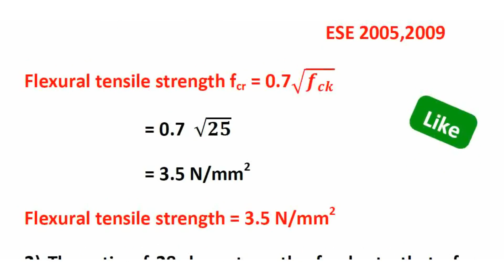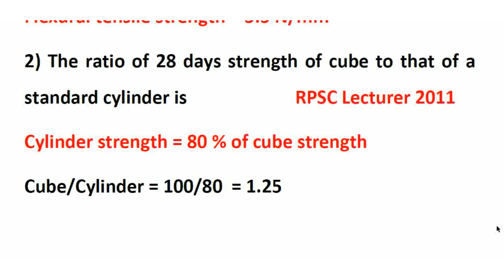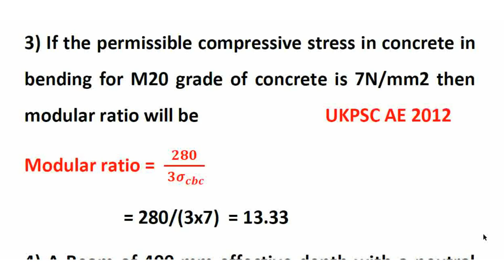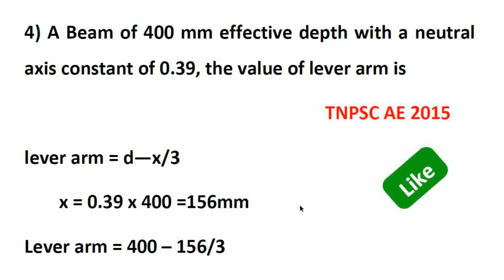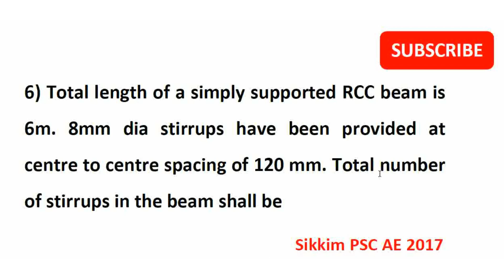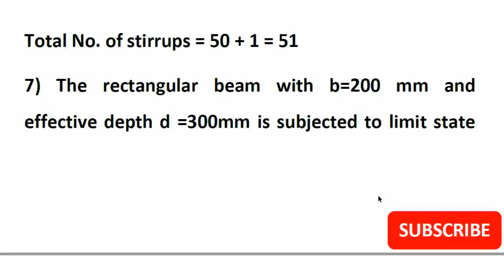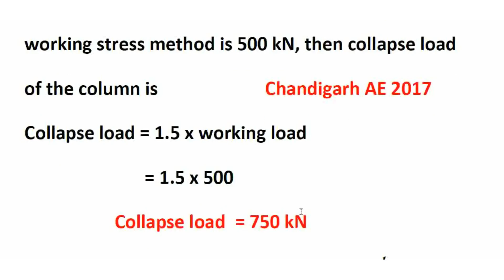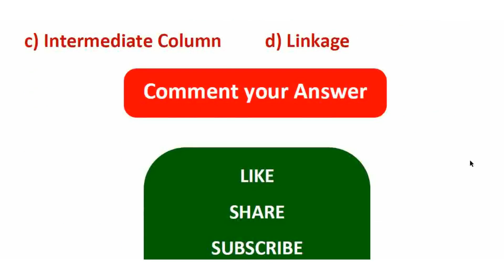TNPSC AE CIVIL PREPARATION IN TAMIL RCC Q & A -1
TNPSC AE Civil Engineering exam related previous year Concrete Structures questions are discussed in tamil. Solved Objective Problems from various State PSC and PSU exams are discussed in this video. It will be helpful for the preparation of TNEB AE, TNPSC AE and TRB Polytechnic Lecturer Exams.